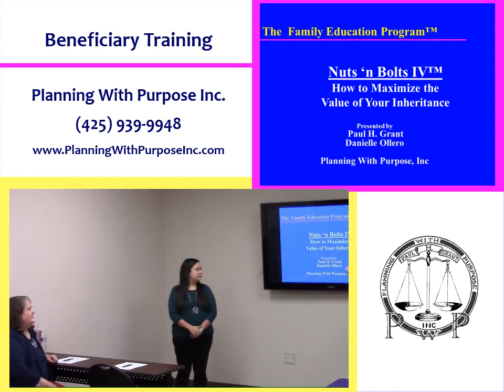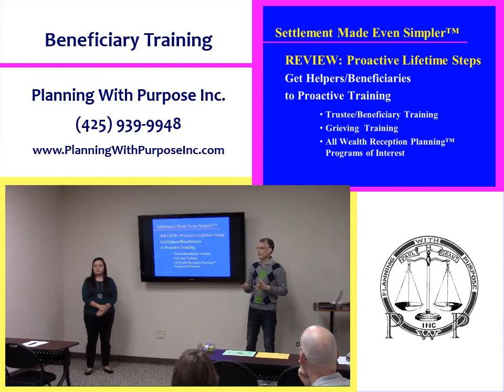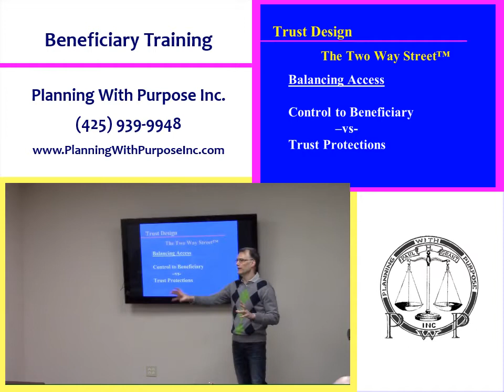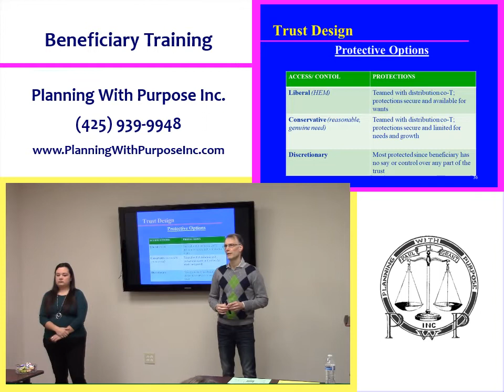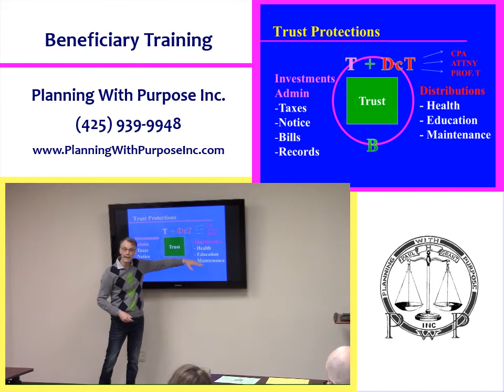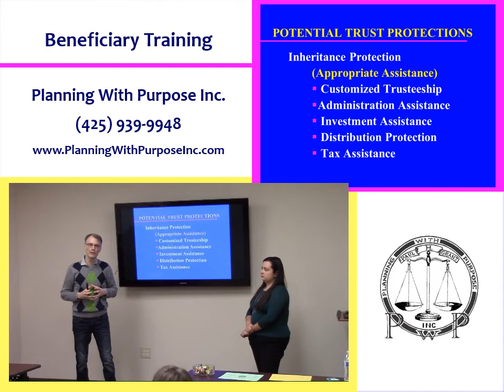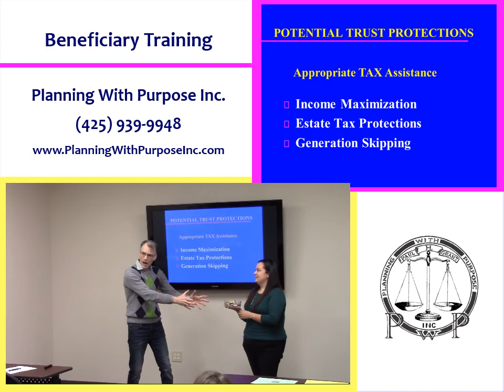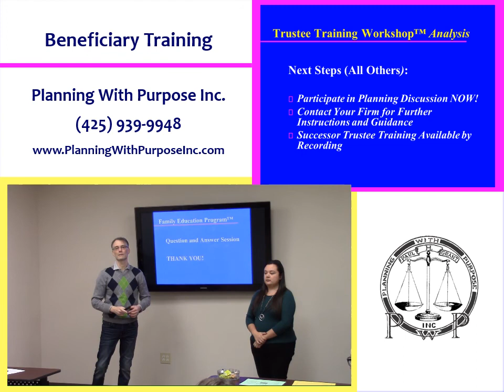PWP Beneficiary Training Video